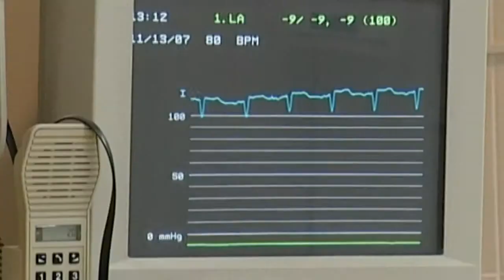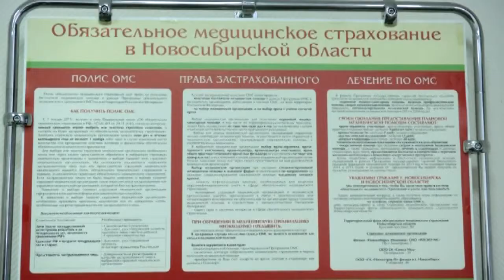Рубрика "PRO здоровье": оказание срочной помощи по ОМС